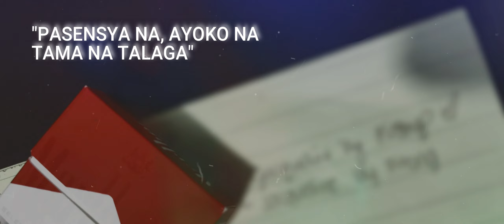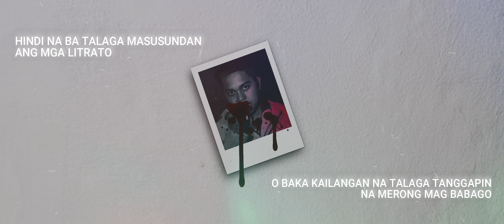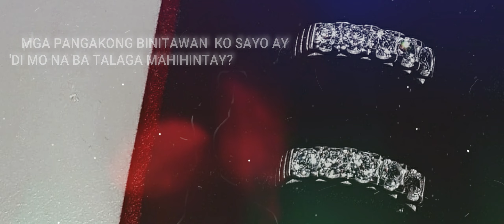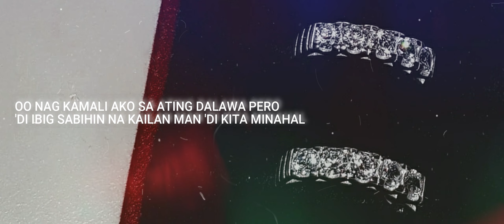Jcrwn X Terdi - Unfair Pt. 2 (Feat. Eid)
Composed by: Roldan Vallecera "Terdi" & Jaymar Pitong "Jcrwn"
Beat Prod. by: ThaiBeats
Spoken poetry written by: Jauncy Garcia
Performed by: Ingrid Garcia